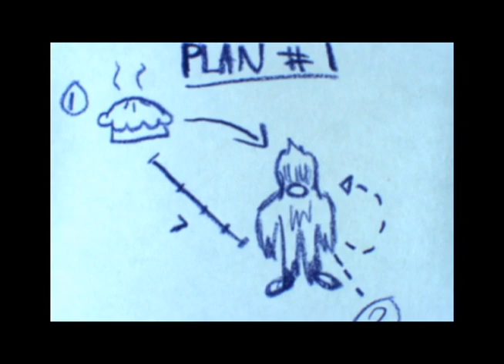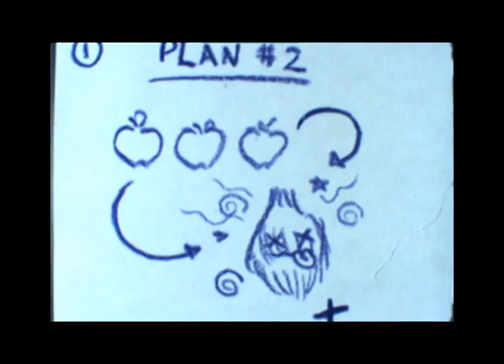Bigfoot In Space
Its Bigfoot... In SPACE.